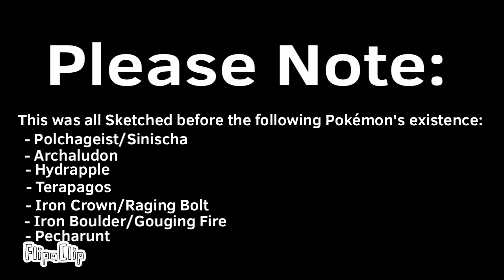My Generation 10 Fakemon Region: Pokémon Loonie and Pokémon Toonie + DLC Fakemon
It took many years to make this so￼ please respect this!